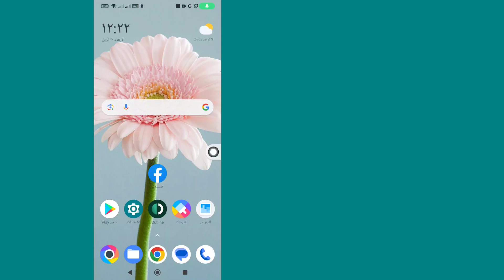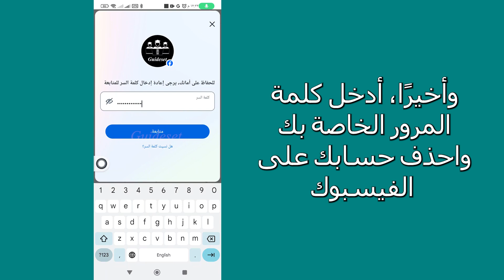كيفية حذف حساب الفيسبوك | التحديث الجديد 2024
في هذا الفيديو سوف تتعلم كيفية حذف حساب الفيسبوك خطوة بخطوة. يعد حذف حساب Facebook أمرًا سهلاً للغاية ويمكنك القيام بذلك بسهولة باستخدام هذا البرنامج التعليمي.